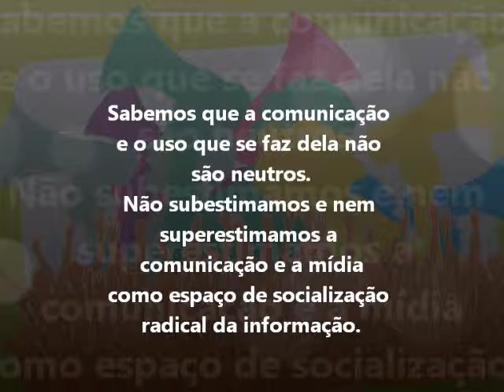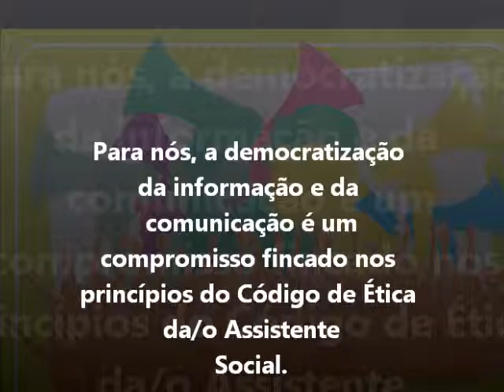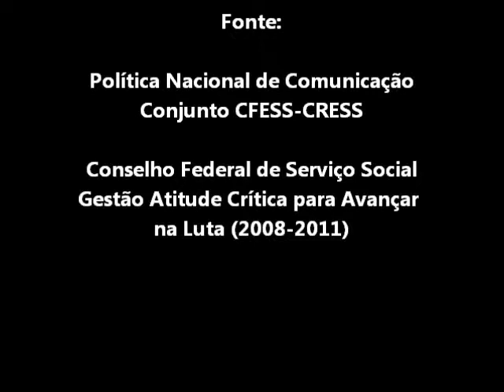Política Nacional de Comunicação